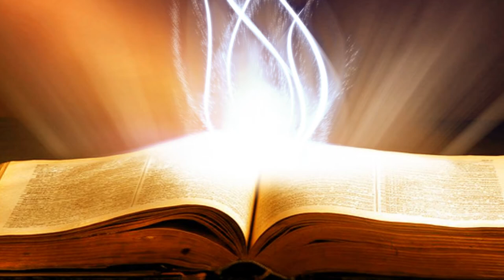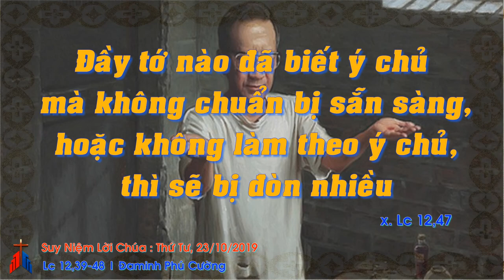Suy Niệm Lời Chúa : Thứ Tư, 23/10/2019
thứ tư tuần XIX thường niên năm c: thiên chúa là chủ, chúng ta là tôi tớ của chúa